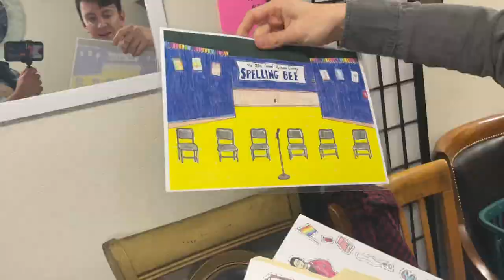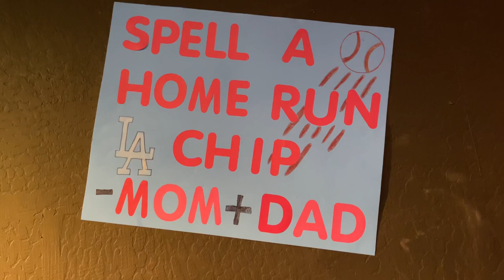PANDEMONIUM! The 25th Annual Putnam County Spelling Bee Musical Theatre Vlog!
Hello everyone! We’re back at it again with another show vlog! This time is Hugo playing the role of Chip Tolentino in a community theatre production of The 25th Annual Putnam County Spelling Bee. Come along as he shows you what it takes to perform a show, along with the preparations, warm ups. etc. You’ll also get a look at what happens backstage and all the shenanigans that take place with cast mates! This show has been such a blast to perform and I couldn’t have asked for a better cast for this particular production as every single one of them is super talented and kind. Plus also a special appearance by Morgan since she saw the show the night I recorded this vlog!

Chapters:
00:00 Intro
00:38 Backstage Shenanigans
03:36 Magic Foot Run Through
05:10 Marcy Takes Over
05:50 Vocal Warm Ups
09:09 Pre Show Preparations
11:52 Intermission
14:08 Chip's Lament
15:12 Act 2 Continues
15:32 Woe Is Me
17:23 Other Characters I Played
17:57 Marcy Takeover Part 2
18:57 Backstage Singing
20:03 Morgan Is Here!
20:25 Outro